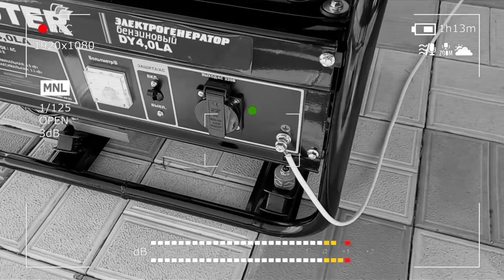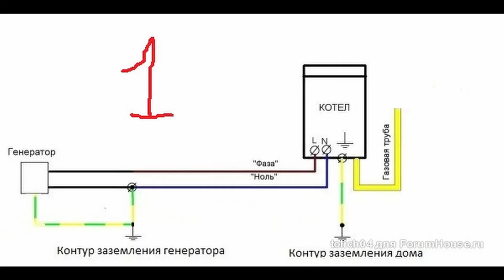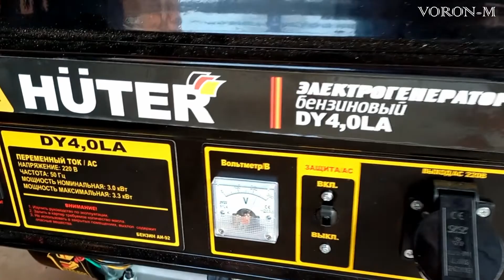Подключение электрогенератора к дому | Как подружить генератор и газовый котёл.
Привет, ребята! В этом видео я покажу, как я решил проблему подключения моего газового котла через электрогенератор. А так же, покажу правильную, на мой взгляд, простую и надёжную схему подключения генератора к дому. Я не электрик, поэтому прошу профессионалов не навязывать мне своё мнение, и не рассказывать о том, как надо сделать. Я сделал как смог. У меня всё нормально работает. Всем добра!
Меня зовут Олег.
Добро пожаловать на мой канал, на котором вы можете увидеть то, как я постигаю не лёгкое столярное ремесло.
В своей работе я использую как столярные станки, так и ручные столярные инструменты. Но, в любом случае я стремлюсь овладеть классическими приёмами работы с древесиной. Надеюсь, что мои ролики окажутся для вас полезными.

Давайте учиться столярному делу, вместе!

Я всегда готов к любому сотрудничеству.
Спасибо ВСЕМ!